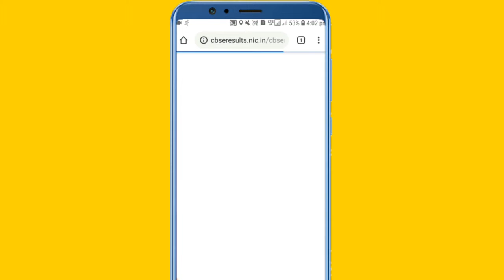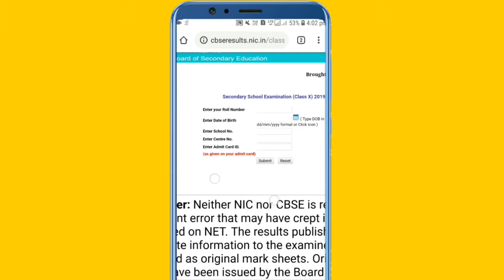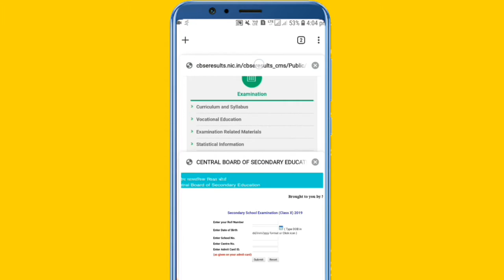CBSE Class 10 Result Declared || How To Check CBSE Class 10 and 12 Results ?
Namaskar Dosto,aaj ke is video me maine aapko batya hai ki aap CBSE CLASS 10 and 12 ka Result kaise Check kar sakte hai.